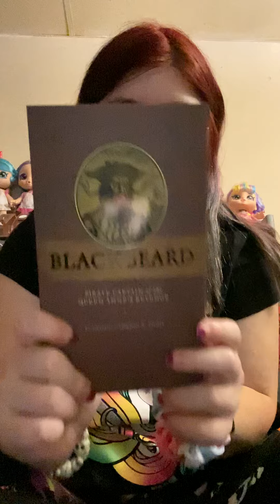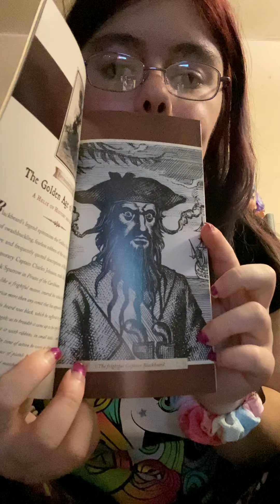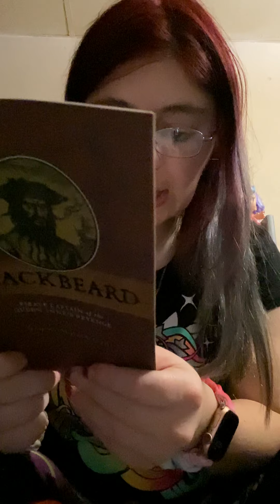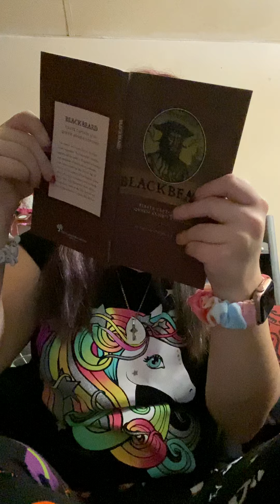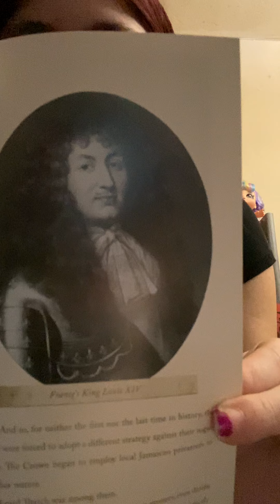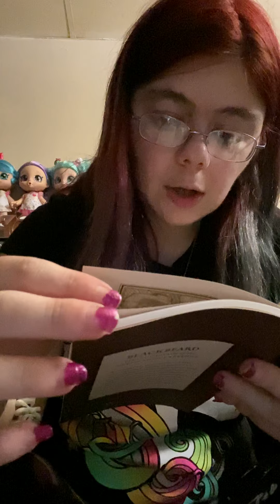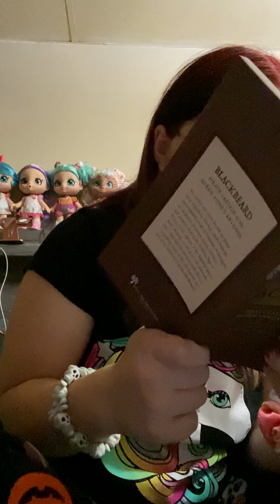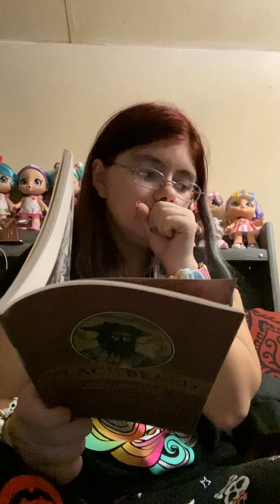Volgtober day 6 read with me Blackbeard